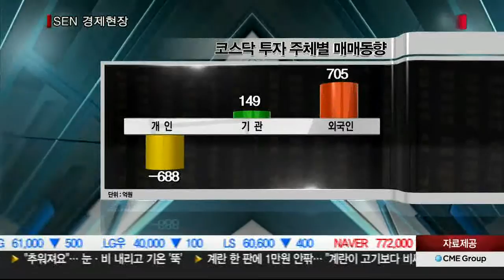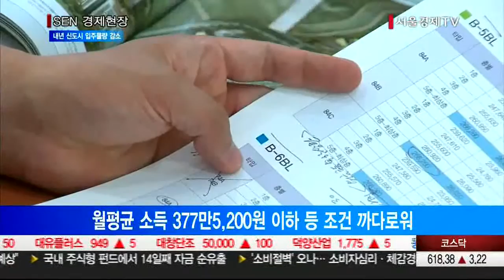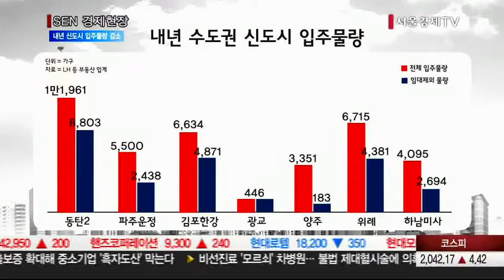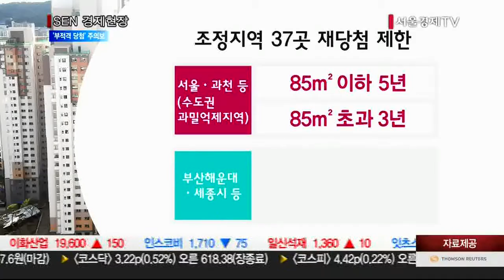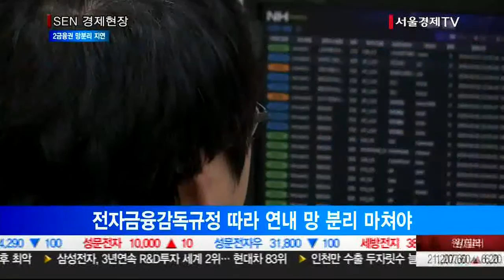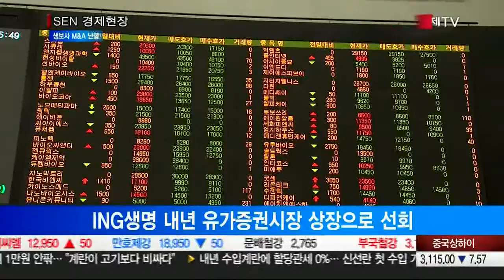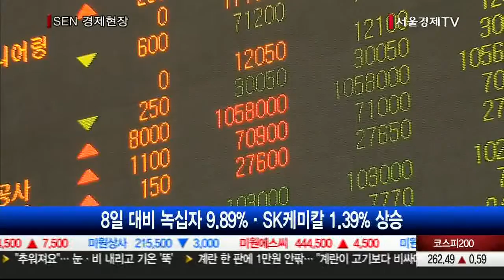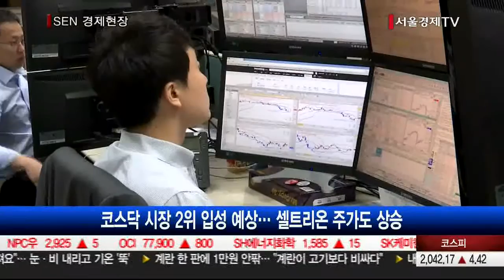20161227_SEN 경제현장_1945회